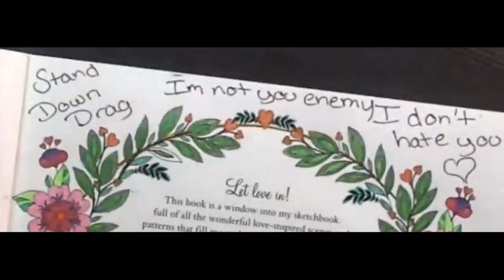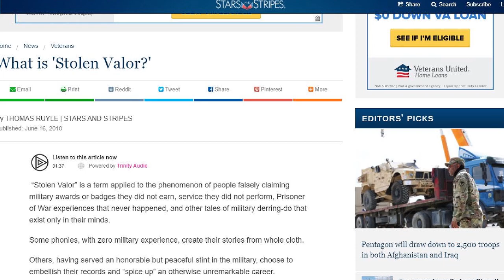BurntToast & The 5H1T Show Presents: Minute of Lolzcow | Nov 18, 2020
A segment on the Hannibal & Monty's 5H1T Show every Wednesday night.